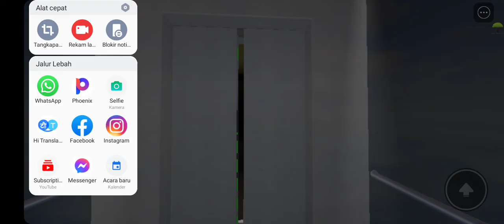The 56-Story With OTIS Gen2 High-Speed Traction Elevators @ JesseMario2009's Apartment Building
Description: OTIS Gen2 Lumina Mod With CompassPLUS Destination Dispatch And Nice Black Cabs.

Tech Info:
Floor's Served: G, 1 - 9, 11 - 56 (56 Floor's)

Lift/Elevator & Escalator Is Not A Crime!
But It's A Unique Hobby!
Keep Do It!

Please Note: That Videos Are Unsuitable For Under The Age Of 13, Content Is Made For The Age Of 13, And Above The Age Of 13. If You Are Below The Age Of 13, You Are Underaged, You Are Not Allowed To Watch This Video, So Does 12, 11, 10 And Beyond, Making You Not Able To Watch This Video, And Underaged Users Will Be Not Be Tolerated Here.

Warning: You Are Not Allowed To Reuse Or Reuploaded And Stealing Video Any Of My Contents Without My Permission, You Have Been Reported And Warned.